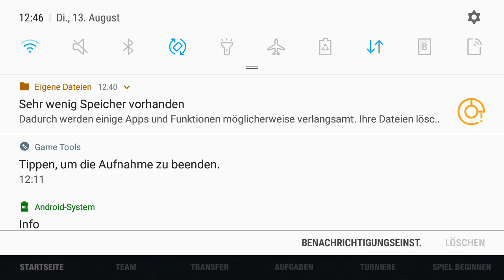Geduld für den Anfang #01- 11⚽️11 neues Manager Spiel? Eure Meinung zählt!